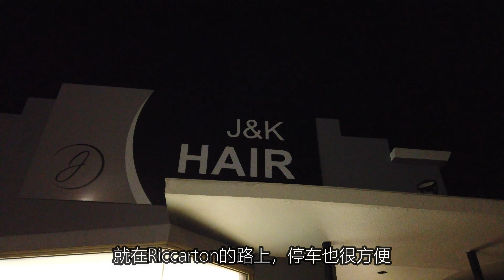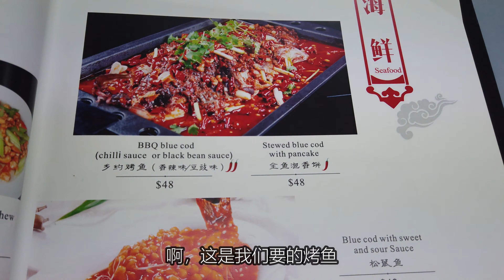Vlog46- 至今未学会理发，只能乖乖去理发店，理完发再吃个烤鱼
作为一名海外中国人，一直没学会自己理发这个技能，只能乖乖付钱去理发店。之后再去餐厅吃一顿烤鱼，烤鱼的味道不错，不过吃完了我更想念国内的烤鱼了。